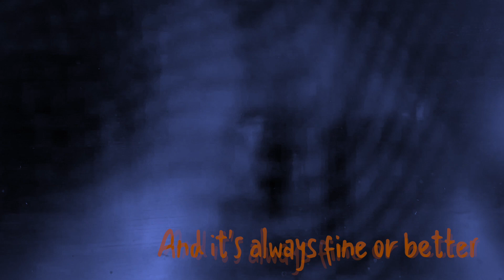Swell - Tour Announcement Europe 2023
Swell, as it was, will never be again. But the 4 original members are uniting for a tribute to David and the formative years of the band. We will be doing a short European tour in April 2023 playing favorite songs from the first 4 albums.